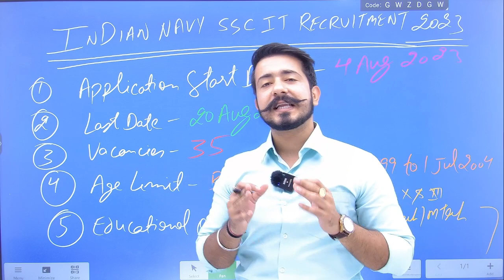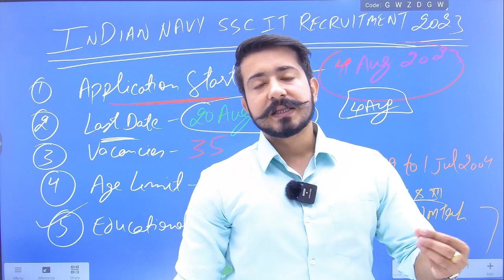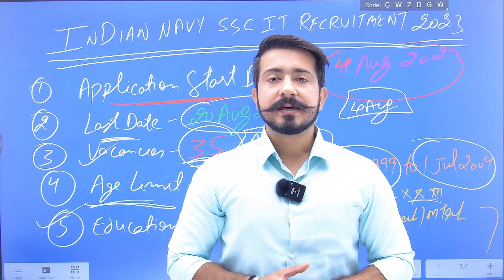Good News !! New Recruitment in Indian Navy !! Golden opportunity!!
Complete Free Youtube Batch For NDA 1 2023  ( YODHA 2.0 ) ⏩

MATHS ⏬

ENGLISH ⏬

PHYSICS ⏬

CHEMISTRY  ⏬

POLITY ⏬